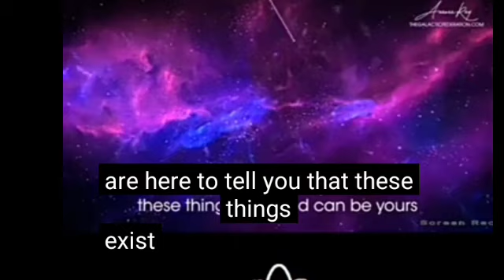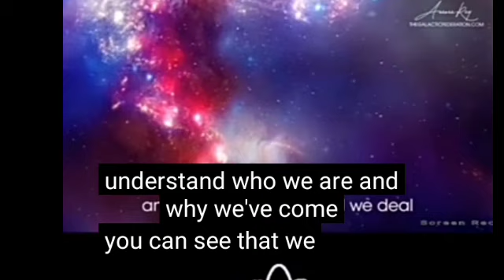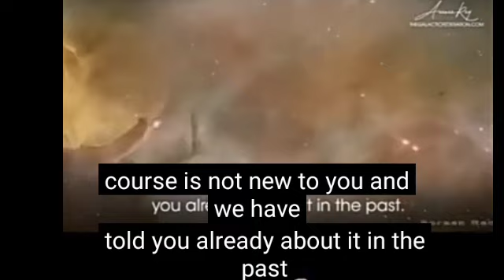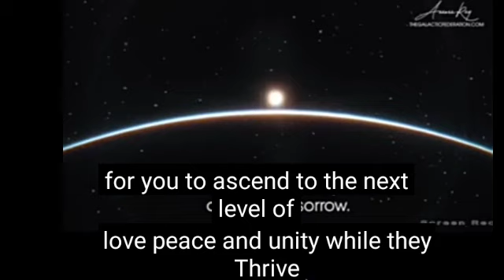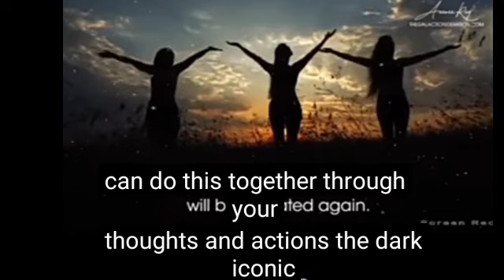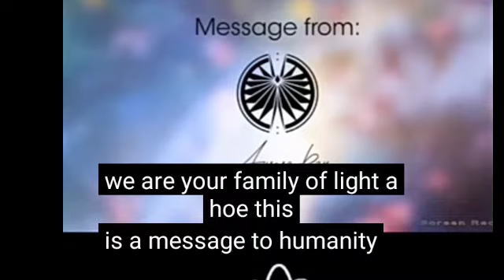The Galactic Federation.